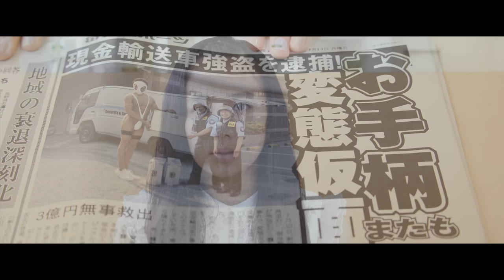禁断の再起動！鈴木亮平の主演映画「HK/変態仮面 アブノーマル・クライシス」予告編 Ryohei Suzuki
週刊少年ジャンプ（集英社）で連載された人気ギャグマンガが原作で俳優の鈴木亮平さんが主演の映画「HK／変態仮面アブノーマル・クライシス」（福田雄一監督）の予告編が公開された。変態仮面がおなじみのセリフを叫ぶ場面や、アクションシーンなどが収録されている。また、下着をかぶった変態仮面がヒロインの愛子を抱きかかえるビジュアルと「愛子ちゃん　誰でもいいんじゃない　君のじゃなきゃだめなんだ」というコピーが描かれたポスターも解禁された。

　予告編では、愛子が敵に捕らわれるシーンや、愛子を助けるために下着をかぶった狂介（鈴木さん）が「エクスタシー！！」「フォオオオオオ！！」などおなじみのセリフを叫ぶシーン、ビル街を自在に飛び回る華麗なアクションシーンなどが公開されている。また、今作から出演する柳楽優弥さんや前作で変態仮面に敗れた敵役を演じたムロツヨシさんらも登場している。

　映画は1992～93年にジャンプで連載された人気ギャグマンガ「究極！！変態仮面」が原作で、2013年に鈴木さん主演で公開された映画「HK／変態仮面」の続編。鈴木さん演じる下着をかぶることで潜在能力を発揮できる主人公が活躍する物語で、今回は、世界中からパンティーが消えてしまうという設定。「変態秘技　苦悶蜘蛛地獄」など前作で登場していない必殺技が登場するという。主題歌は覆面ユニット「CTS」と歌手の南波志帆さんがコラボした「WAVINESS feat．南波志帆」に決定している。5月14日公開。

"Ban restarted! Trailer of Ryohei Suzuki’s starring movie ""HK/Hentai Kamen Abnormal Crisis""

Trailer of the movie ""HK/Hentai Kamen Abnormal Crisis"" (directed by Yuichi Fukuda) which is adapted from the comic gag, serialized on the Weekly Shonen Jump (Shueisha) and starred by actor Ryohei Suzuki, has been released.

The trailer consists of a scene in which Hentai Kamen screamed out similar words and some action scenes."